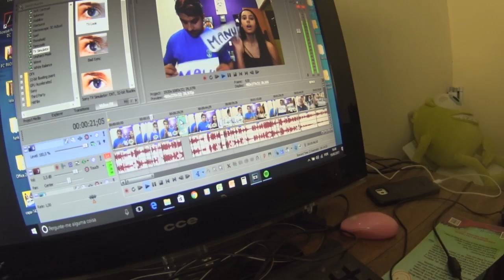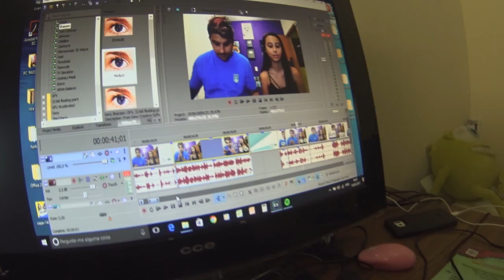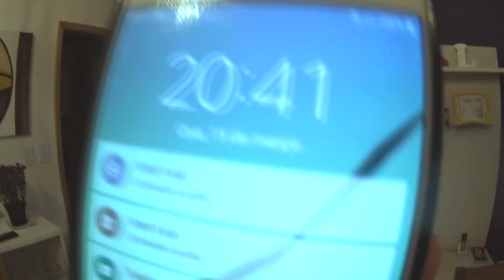VDC #219 - FINALMENTE ELE VAI CHEGAR !!!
Mais um episódio do canal "VIDA DE CASAL" ou "VDC" como você preferir! No vídeo de hoje eu contei uma novidade bem legal!
Espero que gostem! Curtam, comentem e compartilhem!